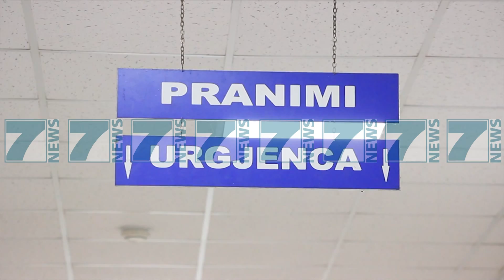BLETA «SULMON» GJIROKASTREN - News, Lajme - Kanali 7